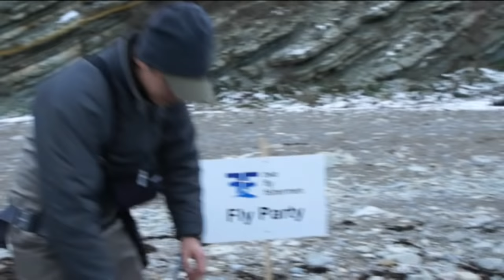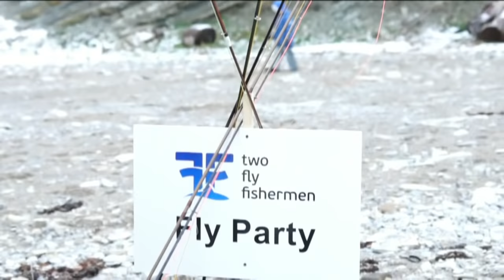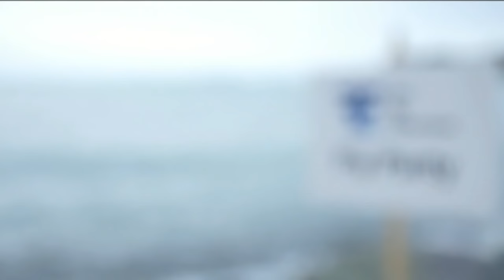TFF Открытие сезона нахлыста 2012. Краснодар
Открытие сезона 2012 г.Геленджик